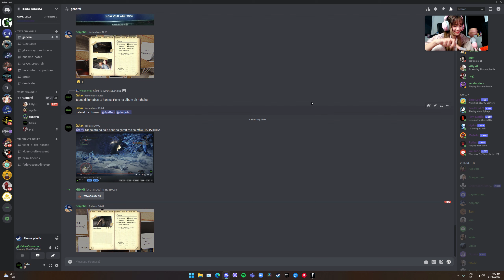Phasmophobia 2023 | Custom Game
PC SPECS:
Ryzen 5 3600 Stock Clock, Darkflash Dark Air Plus Cooler
Avexir Core 2 2x8GB 3200mhz
Galax RTX 2060 White
Gigabyte 550w Bronze

Display:
ViewSonic XG2705-2K 27” 144Hz